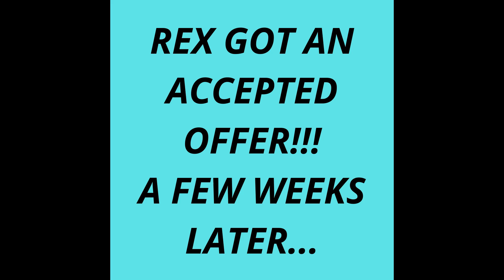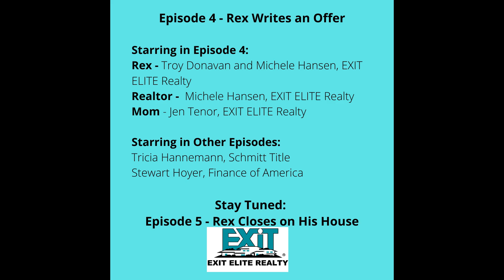Episode 4 - Rex Writes an Offer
Rex found his dream house and is now ready to write an offer. Hope he gets the house!